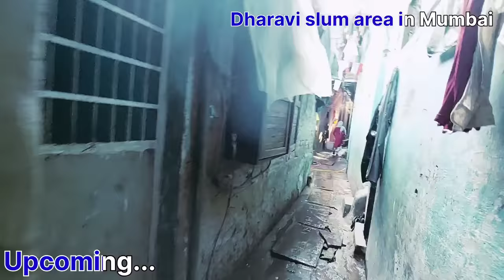एशिया की सबसे बड़ी गरीब बस्ती धारावी || कैसे रहते हैं लोग यहाँ || Dharavi The Largest Slum Of Mumbai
the largest slum of mumbai,
mumbai ki kachi basti,
mumbai ki gandi basti,
facts about dharavi,
watch dharavi,
dharavi sulms,
dharavi slum,
dharavi facts,
dharavi mumbai,
dharavi jhopadpatti,
dharavi slum mumbai,
slum area,
mumbai slum,
mumbai india,
the largest slum,
in hindi,
livehindi,
live hindi facts,
my daily life india slums,
my life in dharavi,
my days in dharavi,
my daily life dharavi,
my life in slums of mumbai,
live in slums,
slums of mumbai,
life in dharavi,
life in the slums,
slums life,
slum visit,
dharavi life,
tour dharavi,
visit dharavi,
dharavi visit,
life india slums,
यात्रा वीर,
यात्रा वीर वीडियो,
यात्रा वीर फुल वीडियो,
yatra veer,
yatra veer video,
yatra veer full video,
dharavi slum,
dharavi slums of mumbai,
dharavi slum documentary,
dharavi mumbai,
dharavi documentary,
travel documentary,
slum tour,
slums,
slum dog millioanire,
dhavari,
slum,
travel,
tracks travel,
documentary movies - topic,
slums system in india,
indian,
mumbai,
dharavi mumbai,
dharavi slum,
slums of mumbai,
dharavi slum development,
dharavi life,
dharavi visit,
dharavi redevelopment,
dharavi redevelopment plan,
dharavi redevelopment tender,
slum visit,
mumbai,
visit slums,
dharavi redevelopment 2022,
dharavi,
mumbai slums,
live in slums,
dharavi redevelopment project 2022,
dharavi redevelopment project,
tourist visit slums,
slum tour,
slum dog millioanire,
tour slums,
slums life,
walk slums,